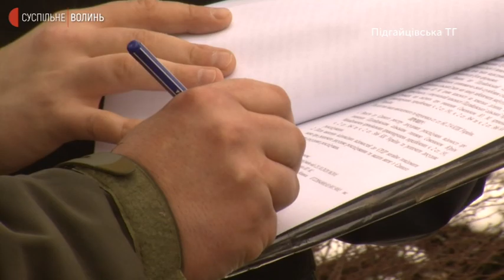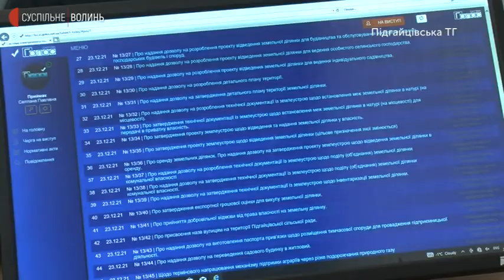На сесію сільради на Волині не пустили учасників АТО/ООС. Люди викликали поліцію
На сесію сільради на Волині не пустили учасників АТО/ООС. Люди викликали поліцію.  23 грудня учасників бойових дій не пустили на сесійне засідання Підгайцівської сільської ради. Про це Суспільному розповів учасник бойових дій Сергій Труш. Люди викликали поліцію.